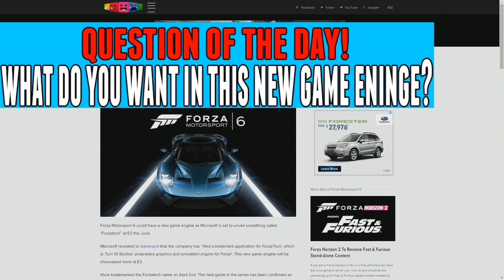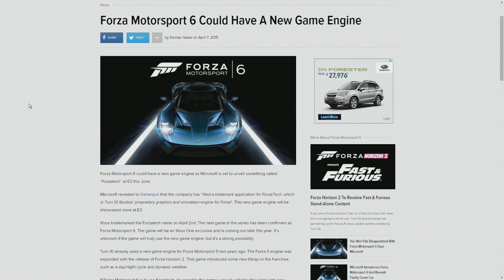Forza 6 New Game Engine : Forza 6 ForzaTech Game Engine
Forza 6 just revealed ForzaTech which could possibly be the new game engine for the racing simulator.
►Forza Horizon 2 and The Crew Content!

In this video you will learn:

Forza 6 New Game Engine
ForzaTech Game Engine
Forza Motorsport 6 ForzaTech Game Engine